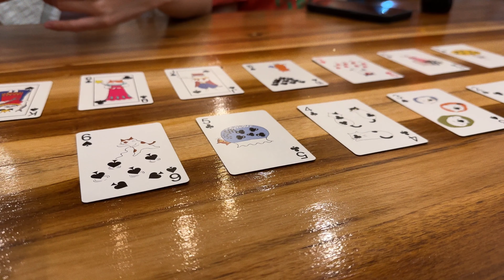SS2DAY101 ZEN DOUBLE KING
24 JUN 2023